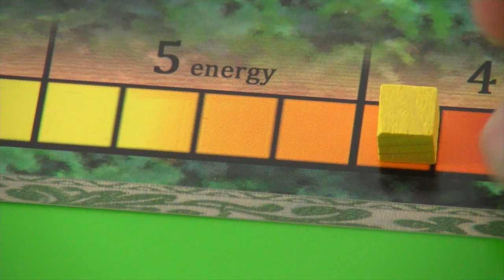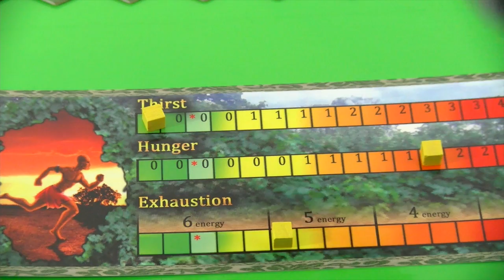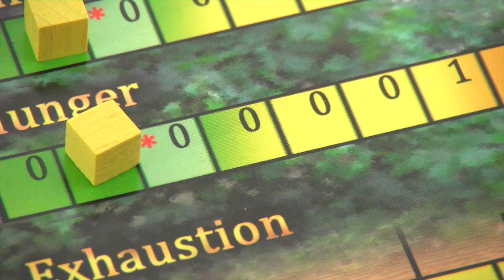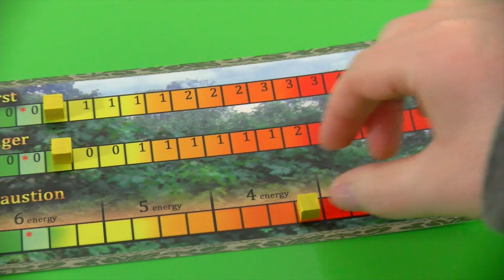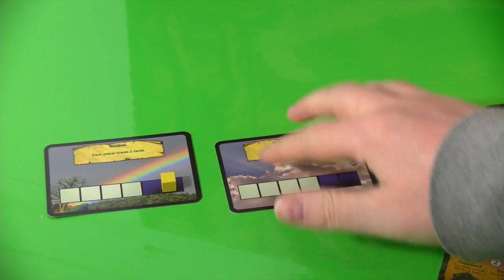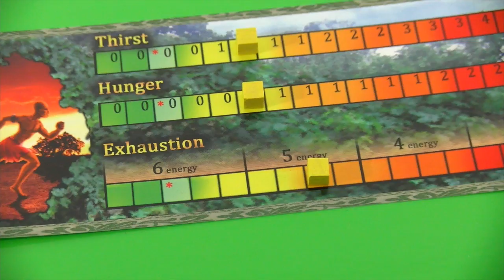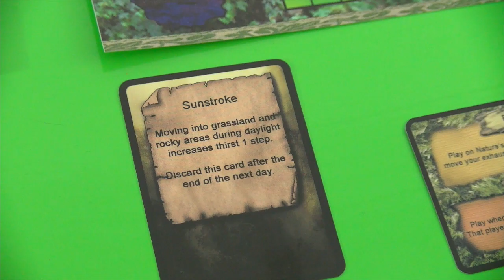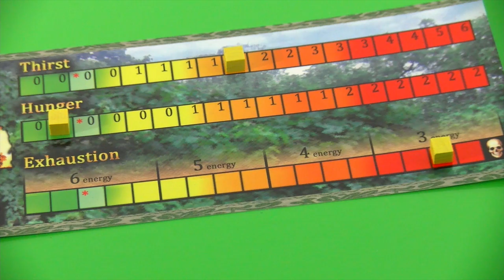jPlay - Playthrough of Wilderness - EP3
Today I end my playthrough of Wilderness.